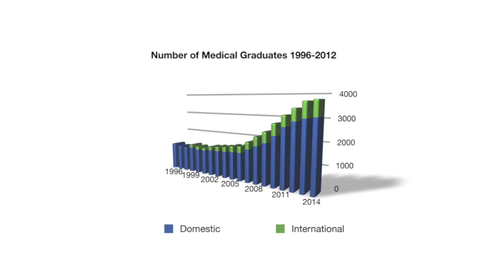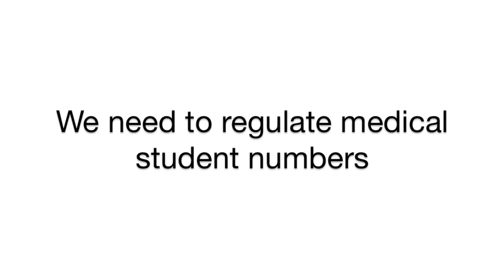AMSAtv Episode 1: Internships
This is the first episode of AMSAtv featuring Ross Roberts-Thomson and Dr Andrew Perry. This episode addresses the problem increasing numbers of graduating medical students and their internship placements.